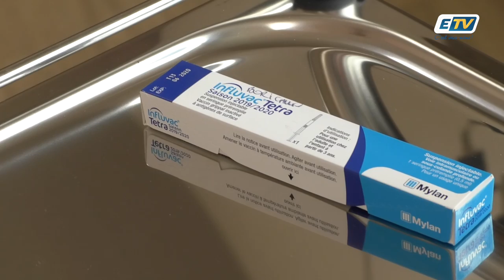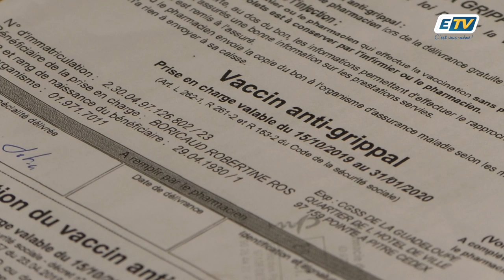La campagne de vaccination contre la grippe est lancée !